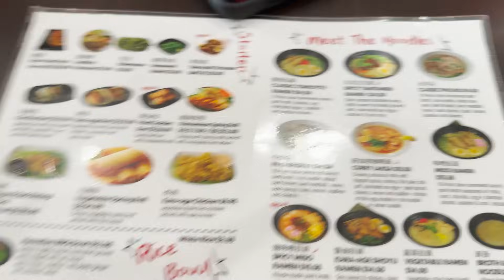BUYING MY DREAM CAR AT 18!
Hey guys in this video you will see me buy my dream car at 18!  I'm so blessed to have bought my Dream Car at 18 years old!  Couldn't have done it without you guys thanks for all the love and support!  👑